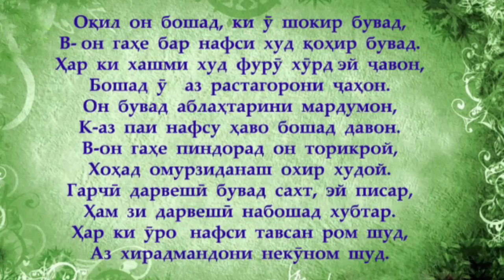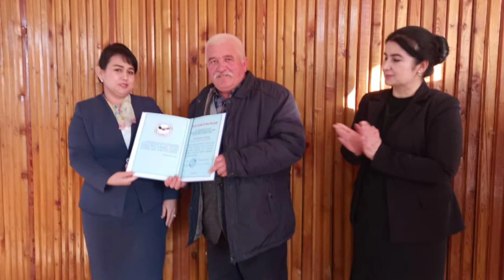Барои хотира 2023